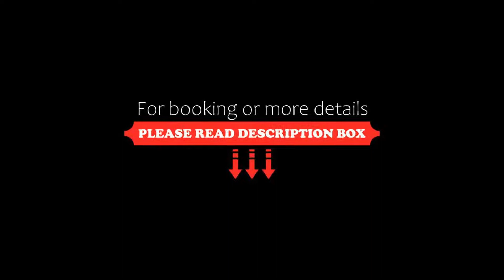Gairloch Highland Lodge, Gairloch, United Kingdom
About Property:
With spectacular mountain views, Gairloch Highland Lodge overlooks Gairloch Harbour. It is a quiet base with a lounge, bar, free internet access and a drying room.
The Gairloch offers well-appointed en suite rooms, some with a sea view.
The breakfast room enjoys panoramic views. Good food, including seafood and fish dishes, is available at the sister hotel a 5-minute walk away.
Gairloch Highland Lodge is an ideal base for exploring Wester Ross an...
Property Type: Hotel
Address: Charleston, Gairloch, IV21 2AH, United Kingdom
Searching For
1. Gairloch Highland Lodge - Gairloch - United Kingdom
2. Gairloch Highland Lodge - Gairloch - United Kingdom Address
3. Gairloch Highland Lodge - Gairloch - United Kingdom Rooms
4. Gairloch Highland Lodge - Gairloch - United Kingdom Amenities
5. Gairloch Highland Lodge - Gairloch - United Kingdom Offers and Deals
Audio Credit:
Track Title: Blank Slate
Artist: VYEN